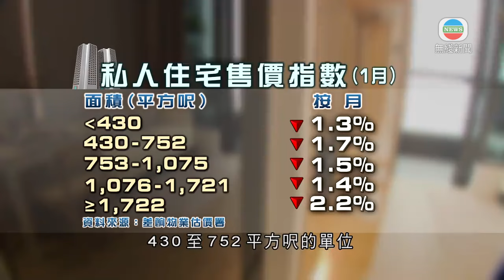香港新聞｜無綫新聞｜27/02/24 要聞｜樓價見逾七年低位 分析稱若預算案全面「撤辣」可紓緩樓市跌勢｜TVB News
本港樓價連跌九個月，見逾七年低位。政府將於明天發表《財政預算案》，有分析認為，若樓市「撤辣」的話，相信可紓緩樓市跌勢。

本港樓市跌勢未改，差餉物業估價署公布，一月份私人住宅售價指數按月下跌百分之1.5，連跌九個月，按年下跌百分之9.4，跌至2016年十月以來的低位。

所有面積分類的單位都錄得按月跌幅，當中1,722平方呎以上的單位跌幅最大，達百分之2.2；430至752平方呎的單位按月跌百分之1.7。

政府將於周三公布新一份《財政預算案》。有地產代理認為，若政府「撤辣」，有助紓緩樓市跌勢，但中長線表現仍要視乎息口去向。

美聯物業住宅部行政總裁布少明稱：「真的完全『撤辣』的話，我相信樓價會回穩，因為有些新增購買力會出來，以及累積的購買力都會因為『撤辣』，而加快入市步伐，但(樓價)要上升相信要等到下半年，美國真的減息，大家認定一個減息環境周期出現，樓價會在下半年上升，我們估計樓價今年會上升百分之5。」

租金指數方面，按月下跌百分之0.2，按年升逾百分之6。布少明指，一月和二月是傳統租務淡季，相信踏入三月後租務市場會轉趨活躍。而在政府「高才通」計劃下，對本港住宅租務市場會有支持。